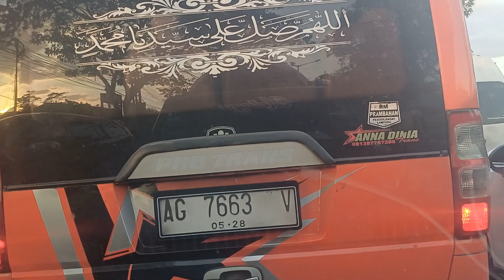hari ini jalan ramai